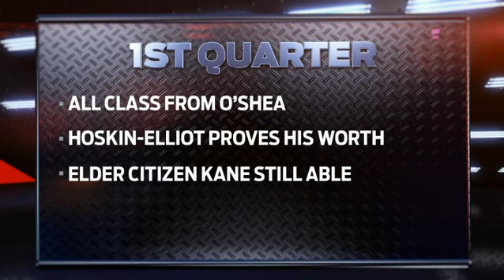PTV: Match highlights - Port Adelaide v GWS Giants - Round 12, 2013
Highlights from Port Adelaide's big win over the GWS Giants